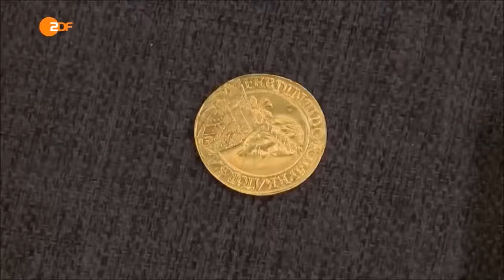Bares für Rares Rekordfund Wenn Verkäufer...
Bares für Rares Rekordfund. Verkäufer staunen wenn sie das erfahren.